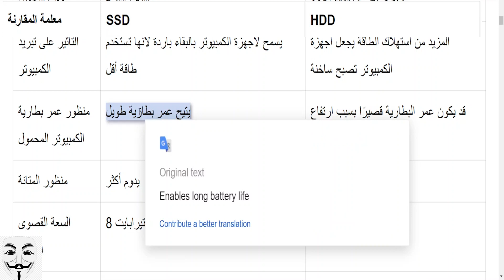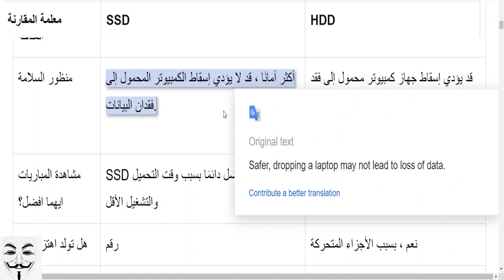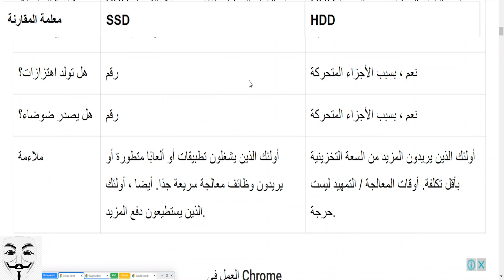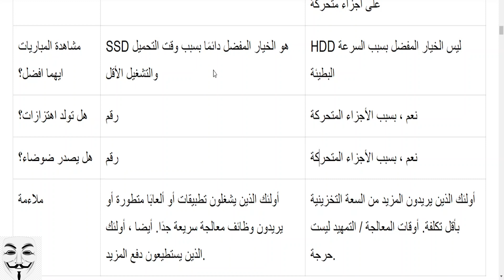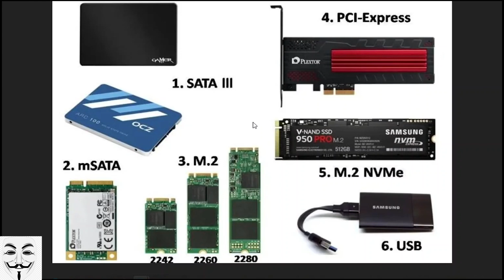🚀 مباشرة بدون تفكير SSD الى HDD لازم تغير من🚀